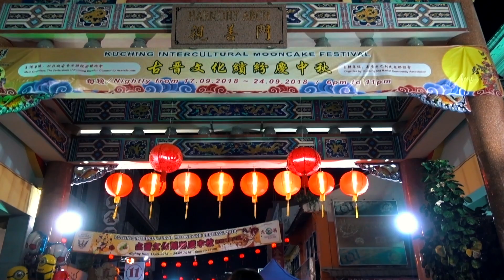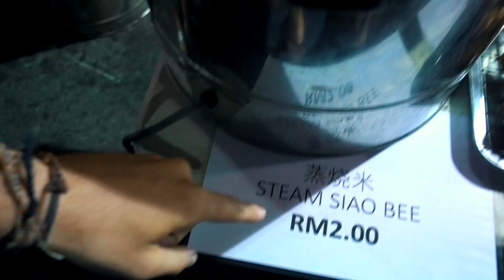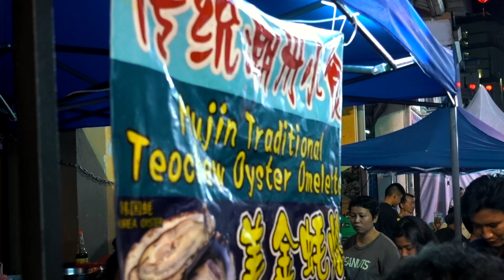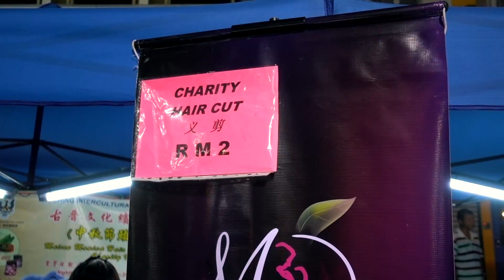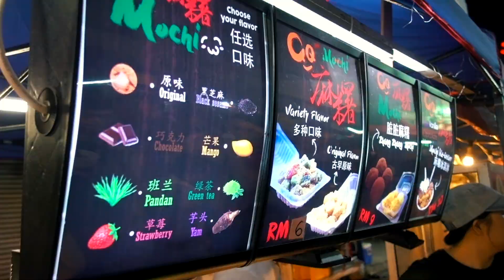KUCHING MOONCAKE FESTIVAL (MID AUTUMN FESTIVAL) || TRAVEL MALAYSIA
MOONCAKE FESTIVAL KUCHING || MID-AUTUMN FESTIVAL CELEBRATION IN EAST MALAYSIA || TRYING CHINESE MALAYSIAN FOOD IN KUCHING, SARAWAK || TRAVEL BORNEO || TRAVEL MALAYSIA

Mum’s instagram: @thevanessab

A fantastic evening exploring the Mooncake Festival of Kuching, East Malaysia. We tried loads of food, bought souvenirs and spoke to so many lovely people! Thanks also to my subscribers from Kuching who came and said hey!

*GEAR:
Main vlogging camera